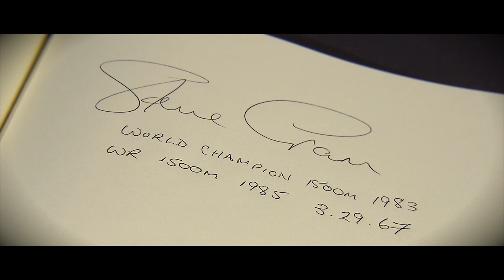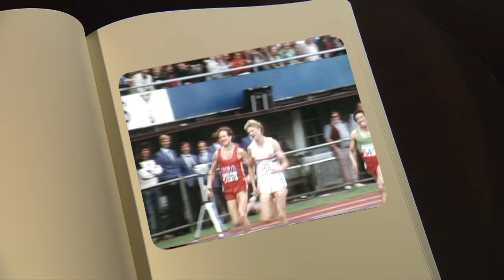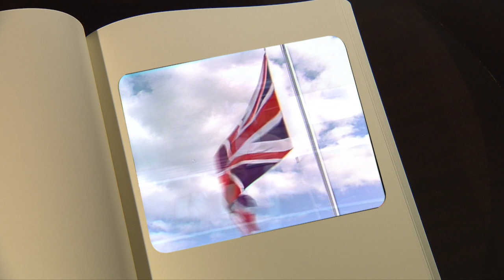Legends Of Athletics - Steve Cram - Signature Edition